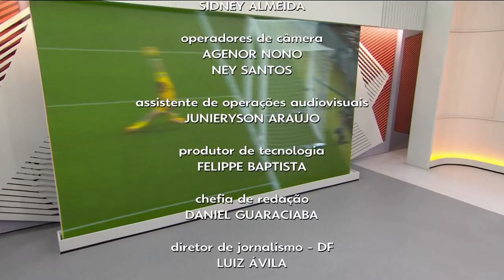HD | Transição do “Globo Esporte DF” e “Jornal Hoje” na TV Globo Brasília (15/07/2024)